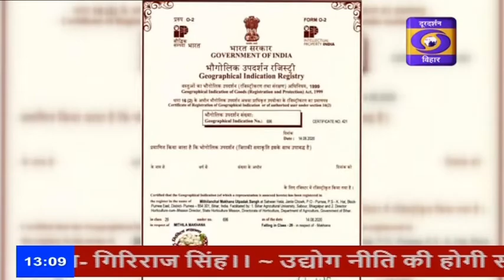मखाना को मिथिला_मखाना का जीआई टैग मिलने से किसानों में खुशी